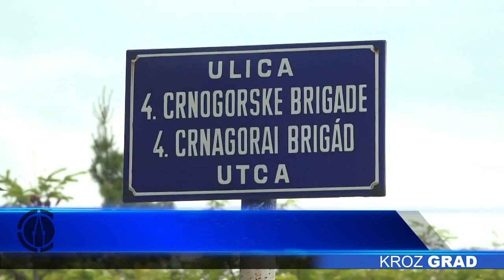Tucanik u nekoliko ulica na Makovoj sedmici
Počelo je posipanje tucanika i grederovanje u nekoliko ulica na Makovoj sedmici. Iz Mesne zajednice poručuju da radovi malo kasne zbog situacije sa kovidom-19, ali da su zadovoljni što kako se odvijaju.

Mašine su ušle u Ulicu IV crnogorske brigade. Gojko Stevanović, koji tu sa porodicom stanuje više od deset godina, ističe da su veoma zadovoljni krajem i komšijama i da se nisu pokajali što su se ovde doselili. Međutim, napominje da je ulica bila veliki problem, naročito nakon kiše.

Osim ove, tucanik će u narednim danima dobiti još nekoliko ulica na Makovoj sedmici, iako je, po rečima nadležnih, kovid-19 poremetio neke planove, a neke i odložio do jeseni. Osim toga, asfaltiraće se i deo oko ambulante.

Najveći problemi u ovom delu grada ostaju vodovodna i kanalizaciona mreža, kao i asfaltiranje, koje je teško izvodljivo ukoliko ulica nije široka minimum deset metara, pojašnjavaju iz mesne zajednice.Na sve te probleme treba dodati i veliki broj nelegalizovanih kuća i nerešenih imovinsko-pravnih odnosa, zbog kojih neki infrastrukturni projekti tapkaju u mestu.